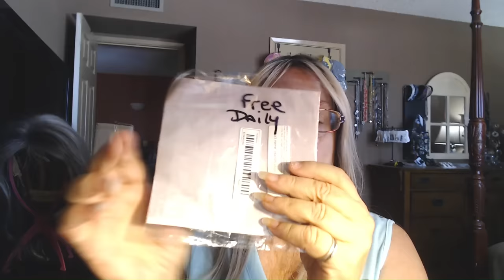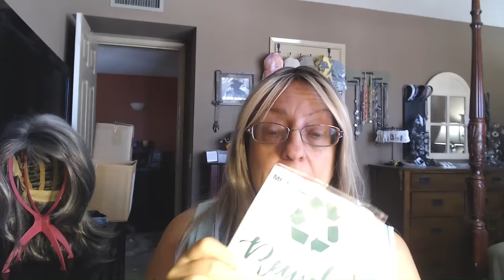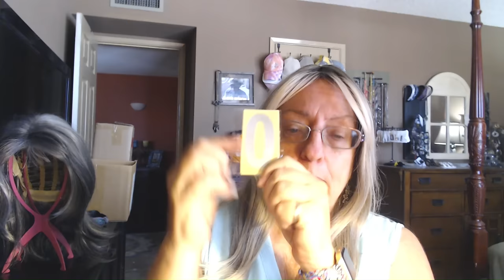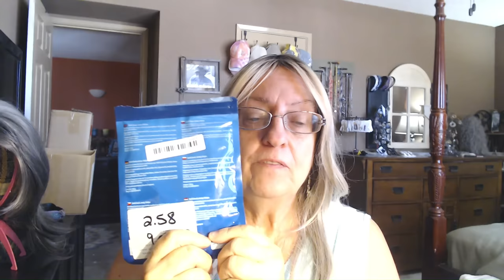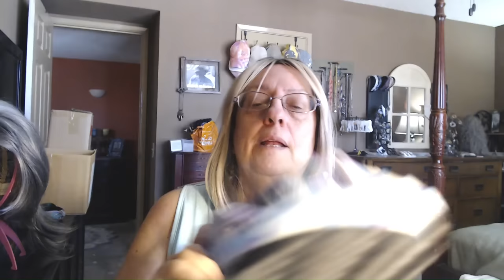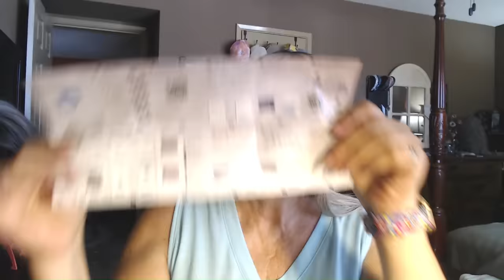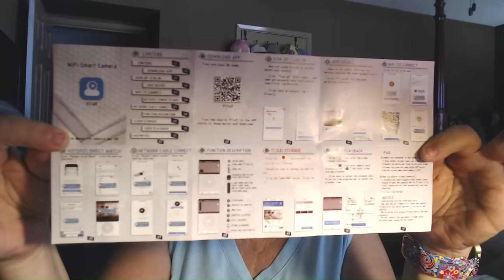HUGE 33 ITEM TEMU HAUL! Household, jewelry & more!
Product links for everything in this video:
✨ IMPORTANT:  To connect directly to the item of choice, click on the link, after the wheel spins hit the refresh button on your browser to exit the wheel, then click on the picture of the item. You will then be taken directly to that item!

Love her wit, her hauls and her down to earth attitude.